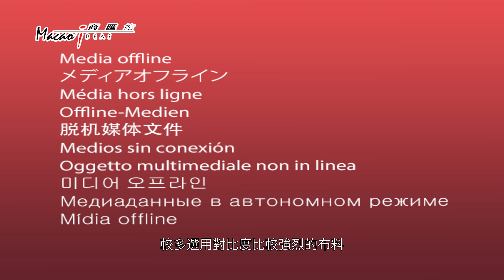【商匯館企業故事】肆二服裝設計：縱情任意，不受拘束的時尚融合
想了解更多澳門企業故事？有意進駐商匯館？